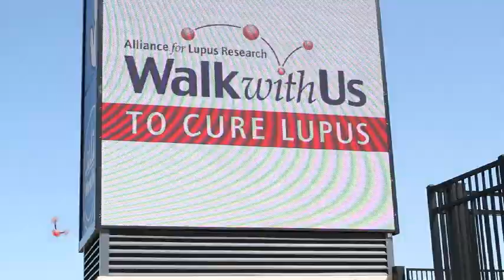2012 Alliance for Lupus Research Gala